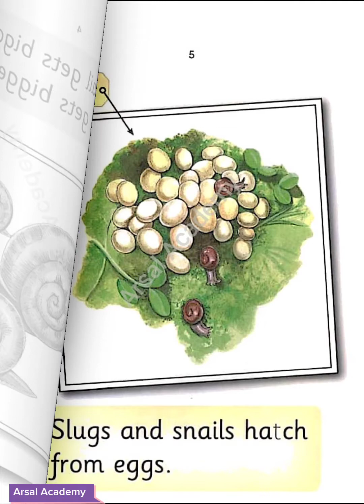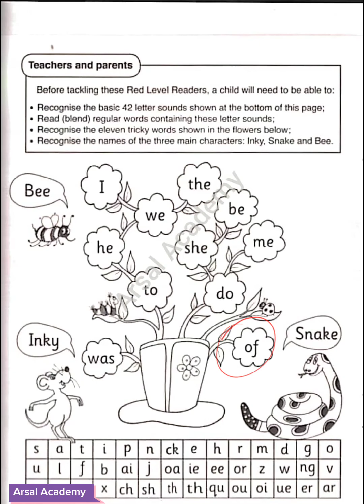Slugs and Snails by Jolly Phonics | Jolly Phonics Readers for grade 1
Slugs and Snails
A Jolly Phonics Reader

"Slugs and Snails" is an educational video book that offers a fascinating exploration into the world of these unique and often misunderstood creatures. Packed with valuable information about slugs and snails, this interactive resource aims to captivate young learners and provide them with a deeper understanding of these slimy and shell-dwelling organisms.
Through a combination of vivid visuals, engaging narration, and captivating animations, "Slugs and Snails" takes children on a virtual journey into the habitats, behaviors, and characteristics of these intriguing creatures. The video book serves as a comprehensive guide, covering topics such as their physical features, life cycles, feeding habits, and the essential roles they play in ecosystems.
Designed with educational objectives in mind, "Slugs and Snails" not only imparts knowledge but also encourages critical thinking and curiosity. Interactive elements and thought-provoking questions prompt children to reflect on the information presented and actively participate in their learning experience.
The video book's content is presented in a child-friendly and accessible manner, making it suitable for young readers and emerging scientists. With captivating visuals and clear, concise narration, it captures the attention of viewers, making the learning process both enjoyable and informative.
"Slugs and Snails" is a valuable resource for classrooms, homeschooling, or leisurely exploration. It fosters an appreciation for nature's diversity and promotes environmental awareness by highlighting the significance of even the smallest creatures in our world. Whether used as a standalone resource or as part of a comprehensive science curriculum, this video book is sure to spark curiosity and nurture a deeper understanding of slugs and snails among young learners.